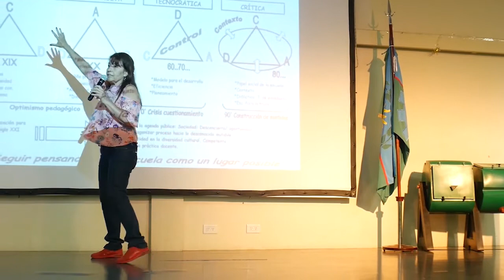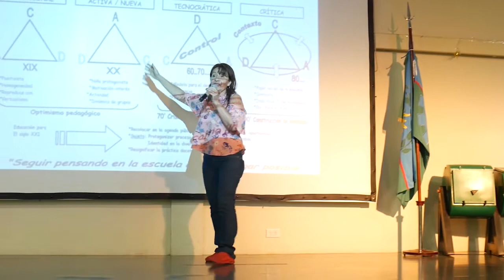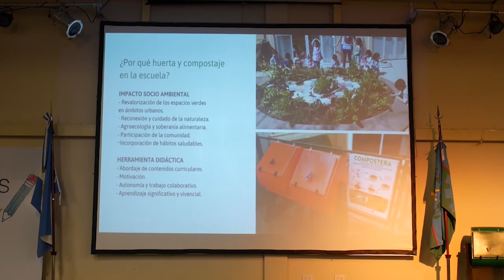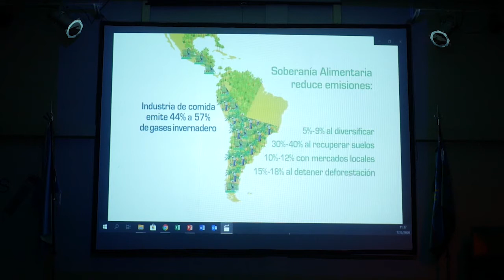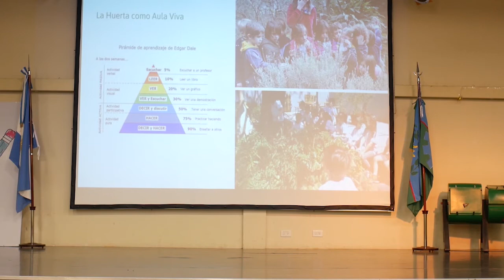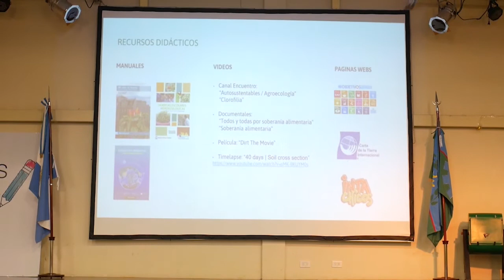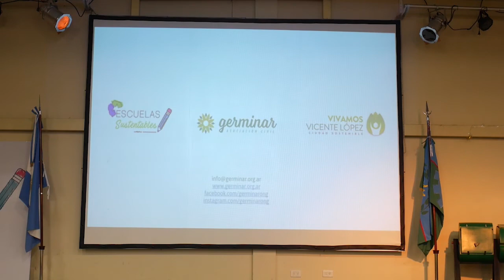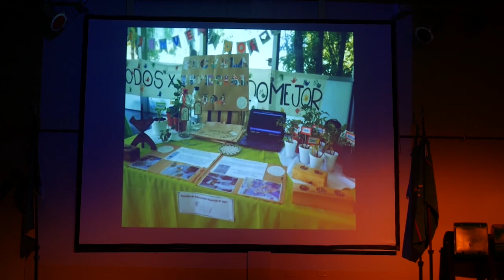EscuelasSustentables - 1er Encuentro - Capacitación en Huerta Agroecológica y Compostaje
Les presentamos la capacitación en HuertaAgroecológica y Compostaje del Programa EscuelasSustentables 2020.

Los temas que se abordan son:
~ Agricultura industrial y agroecología
~ Alimentación saludable
~ Fundamentos biológicos de la huerta
~ La huerta como herramienta de aprendizaje
~ Actividades didácticas para realizar en la huerta
~ Abordajes de temas curriculares vinculados a la huerta escolar

Este eje es dictado por Luciana Alonso y Vilma Cruceño (INTA); Verónica Uranga y Catalina Zorich (Asociación Civil Germinar) y Claudia Rodríguez (Escuela Especial N°504 de VL).